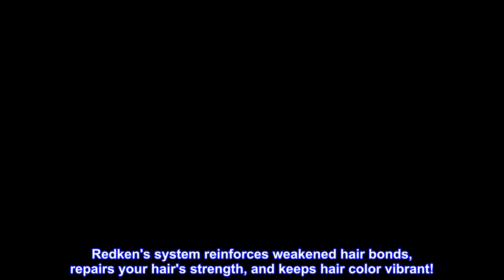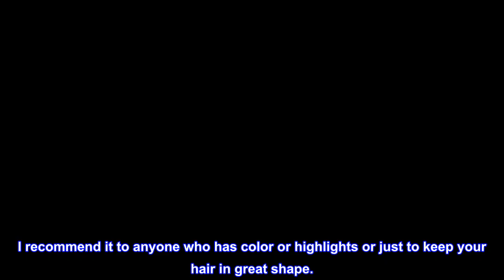Great product - Redken Bonding Conditioner for Damaged Hair Repair | Acidic Bonding Concentrate | F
Great product -  Redken Bonding Conditioner for Damaged Hair Repair | Acidic Bonding Concentrate | For All Hair Types

DESCRIPTION
Our most concentrated all-in-one formula for strength repair for all types of damaged hair, this ultra-rich vegan & sulfate-free conditioner provides ultimate strength repair, intense conditioning and hair color fade protection.
BENEFITS
Strength repair for dry, damaged hair. Reinforces weakened bonds with immediately visible results.
SUGGESTED USE
After shampooing, apply and distribute through wet hair. Rinse. Use daily as needed.

You are 4 simple steps away from changing your hair! Experience Redken's ultra rich and concentrated Bonding Care Complex formulated with Citric Acid. Redken's system reinforces weakened hair bonds, repairs your hair's strength, and keeps hair color vibrant!

INTENSIVE STRENGTH REPAIR: INSIDE & OUT

with continued use of acidic bonding concentrate intensive treatment, shampoo, and conditioner

Worked a miracle

So happy my stylist recommended this for me. My hair is fine, with blond highlights. It was getting so broken and dry near the ends. I used this and at first hated it. It was causing my hair to be oily. But, I figured out I was using too much! You don't need very much at all. A bottle will last me around 3 months. I just use it on the lengths. And, it has literally changed the texture of my hair. No longer dry and brittle. I recommend it to anyone who has color or highlights or just to keep your hair in great shape.